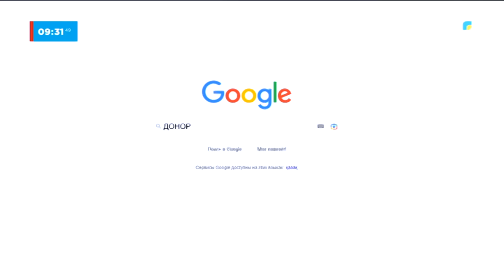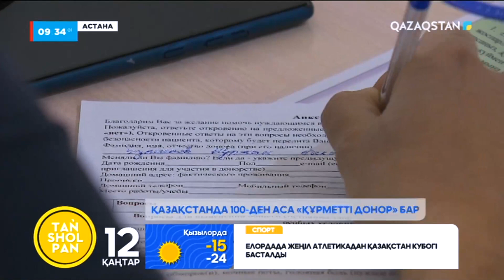Ауа-райының қолайсыздығынан жол-көлік апаты көбейген | Осыған байланысты донор тапшылығы байқалуда